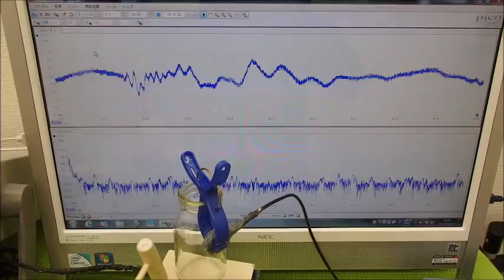超音波の発振制御システム ultrasonic-labo